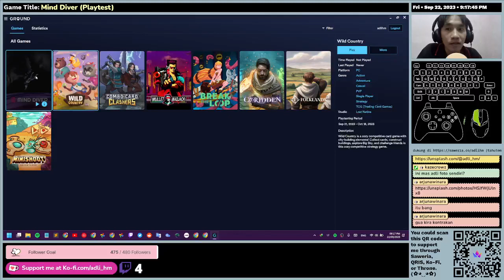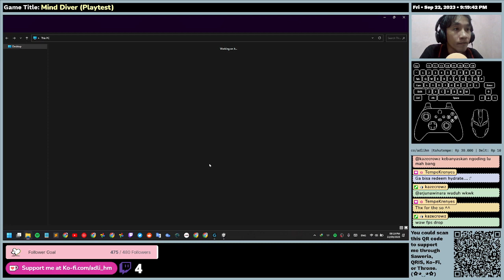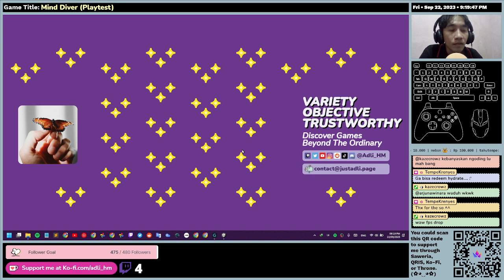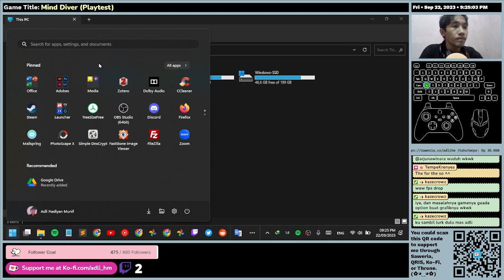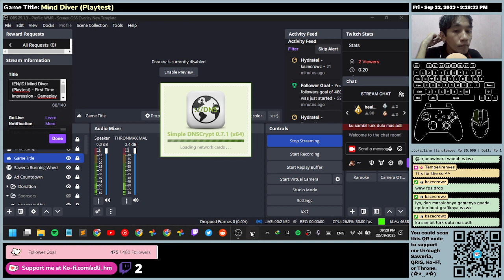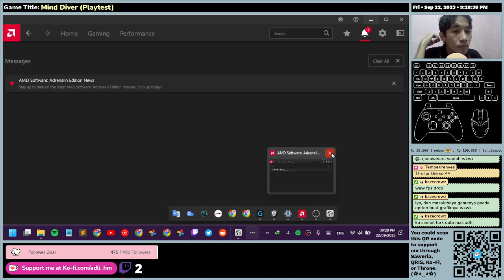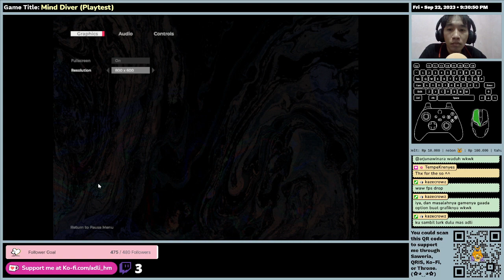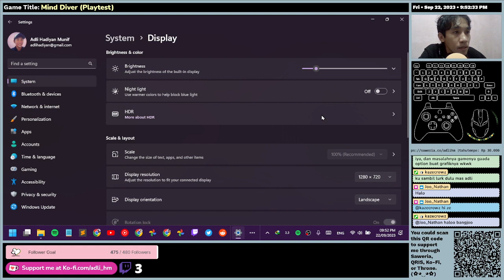(EN/ID) Mind Diver (Playtest) - First Time Impression - Gameplay